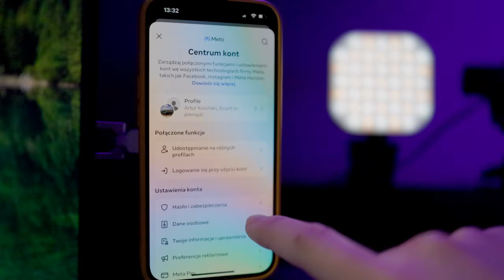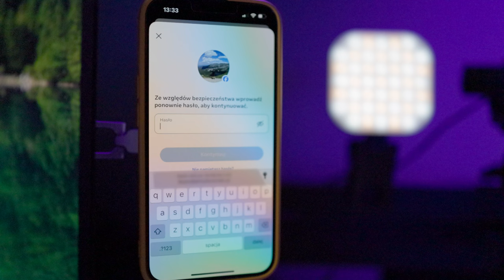❌ Jak usunąć konto na FB / Facebooku? Na telefonie w 2 minuty.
W tym filmie znajdziesz szczegółową instrukcję krok po kroku jak usunąć lub dezaktywować konto na Facebooku. W dzisiejszych czasach coraz więcej osób zastanawia się nad usunięciem swojego konta na FB. Warto wiedzieć, że możesz wybrać całkowite usunięcie konta lub tylko jego dezaktywację (pozwala ona korzystać z Messengera, ale bez dostępu do Facebooka).

➡️ Dezaktywacja konta
Konto zostaje tymczasowo wyłączone.
Twój profil nie jest widoczny dla innych użytkowników, ale Facebook zachowuje wszystkie Twoje dane.
Możesz w każdej chwili ponownie aktywować swoje konto, logując się z powrotem.
Wiadomości wysłane do znajomych nadal będą widoczne w ich skrzynkach.

➡️ Usunięcie konta
Proces ten jest trwały i nieodwracalny.
Wszystkie Twoje posty, zdjęcia, filmy i inne dane zostaną usunięte z Facebooka.
Wiadomości, które wysłałeś do innych, mogą pozostać widoczne w ich skrzynkach odbiorczych, ale Twoje konto nie będzie do nich przypisane.
Po rozpoczęciu procesu usunięcia konta masz 30 dni na zmianę decyzji. Po tym czasie konto i wszystkie dane zostaną trwale usunięte.

Poradniki, ciekawostki, nowości z branży internetowej (biznes, marketing, AI, cyberbezpieczeństwo, Google, social media, WordPress, narzędzia, itd.).

# Kim jestem?

10.000 sub na YT.